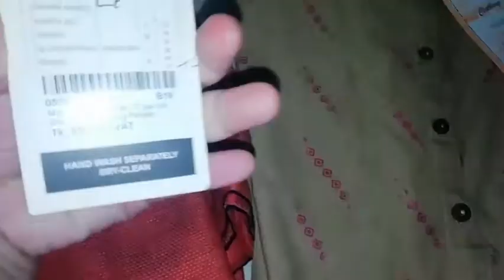Aarong Eid Ul Adha থেকে কিছু ড্রেস কিনলাম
Aarong থেকে কিছু ড্রেস কিনলাম